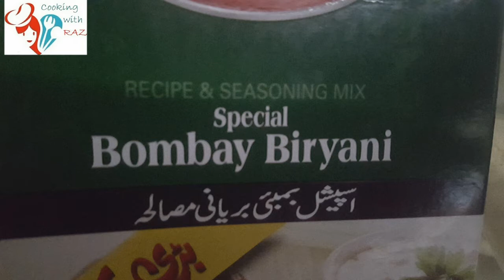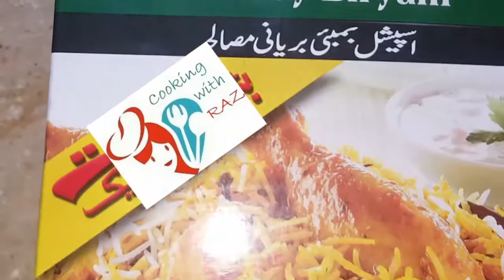Special Dayghee Mutton Biryani